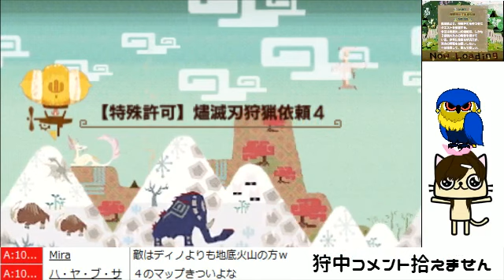【MHX実況】モンスターハンタークロス 二つ名・燼滅刃ディノバルド 2015/12/27夜 【モンスターハンターX】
いただいたコメントは拝読させていただいたらイイネさせていただいてます！

この動画は下記コミュニティ配信された生放送の録画です

➤MH4Gはサボってたので400時間

アクションは苦手ですがMHは愛だけでここまできました！

●モンスターハンタークロス　モンスターハンターX　モンハンX
●カプコン
●3DS

モンハン　モンスターハンター　モンスターハンタークロス　モンハンクロス　モンスターハンターX
モンハンX　MHX　MONSTER HUNTER　MONSTER HUNTER X